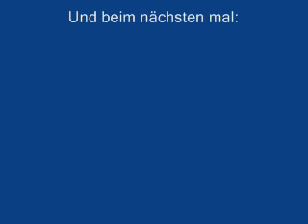01 1066 auf der Albtalbahn Teil 2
Der 2. Teil der Verfolgungsjagd.